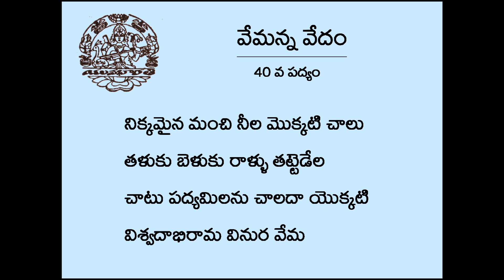"వేమన్న వేదం" వేమన పద్యాలకు ఆరుద్ర వ్యాఖ్యానం, శ్రీమతి దీప్తి మసాదె గళంలో వినండి. (Part-8-Final)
ప్రజాకవి, యోగి వేమనగా పేరొందిన వేమన అలవోకగా అందించిన కొన్ని ఆటవెలది పద్యాలకు, సుప్రసిద్ధ కవి, సమగ్రాంధ్ర సాహిత్య చరిత్ర కర్త, శ్రీ ఆరుద్రగారి రసార్ద్రమైన వ్యాఖ్యానం ఎనిమదవ ఆఖరి భాగాన్ని,  శ్రీమతి దీప్తి మసాదె గళంలో వినండి